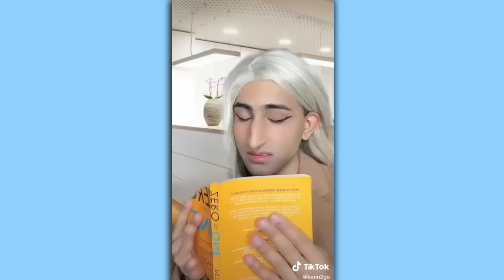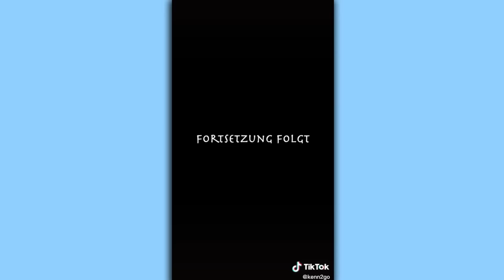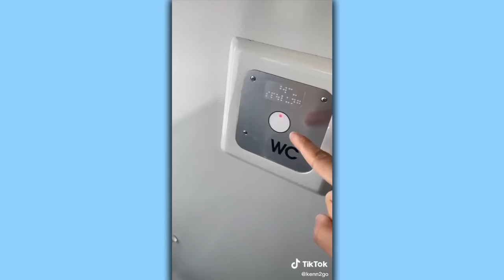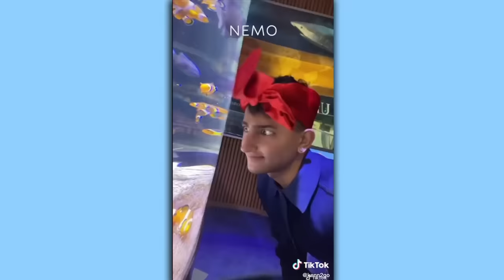Best Of Kenn2go "Lukas" | TikTok